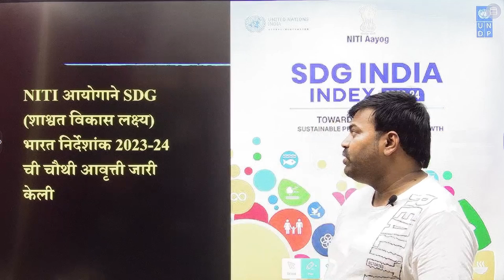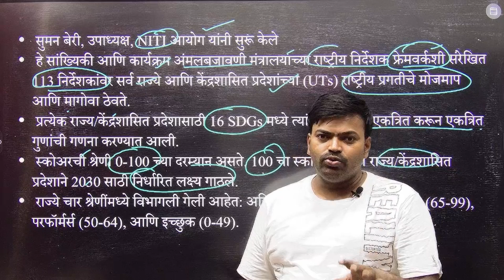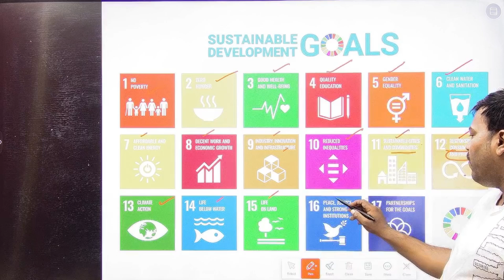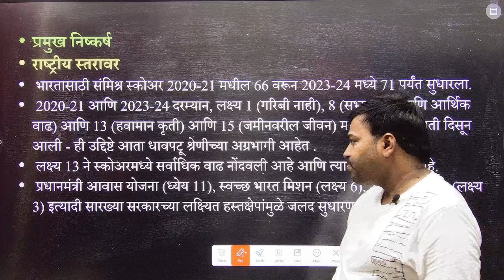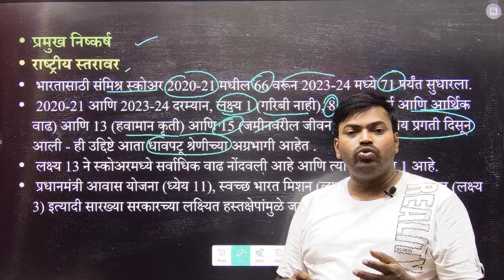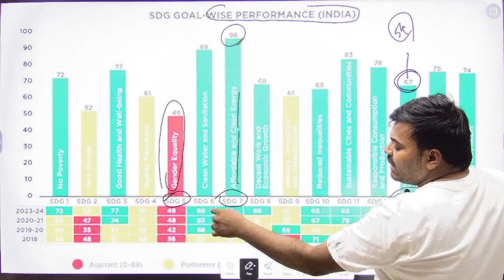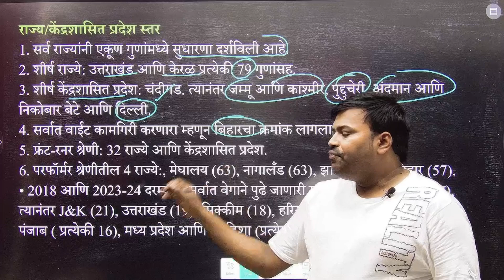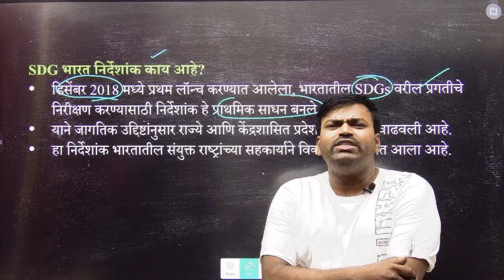SDG India Index 2023-24 | By Niti Aayog | शाश्वत विकास लक्ष्य | UPSC/MPSC| By Parshuram Shinde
mpsc rajyaseva polity optional
mpsc polity
mpsc  polity strategy 2024
mpsc rajyaseva syllabus
mpsc rajyaseva
mpsc rajyaseva question paper
mpsc rajyaseva posts
mpsc rajyaseva mains syllabus
mpsc rajyaseva books
MPSC Rajyseva 2024
MPSC Rajyseva Books
MPSC Rajyseva syllabus
MPSC Rajaseva question paper
mpsc rajyaseva prelims strategy